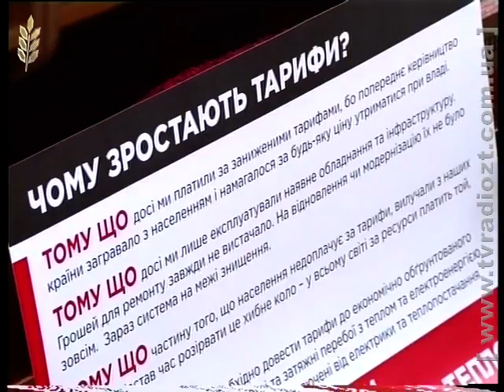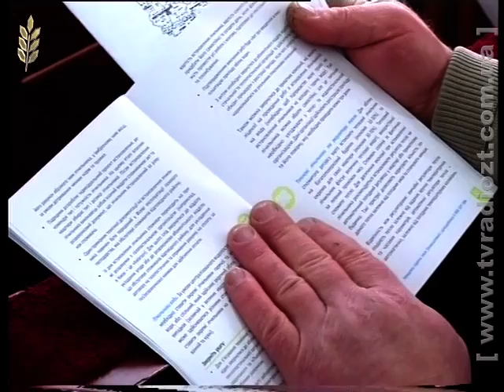ЖОДТРК. Спецвипуск новин від 1 квітня 2015